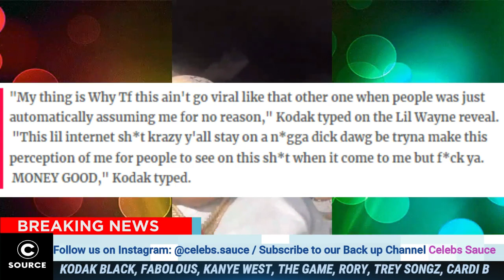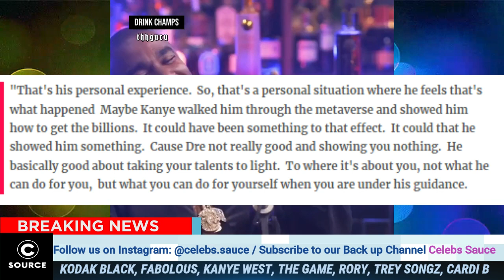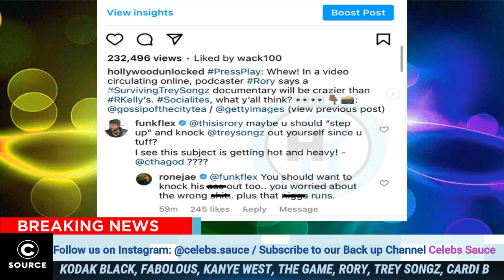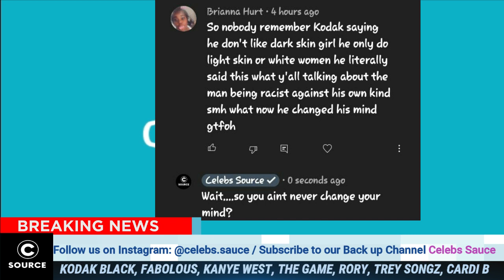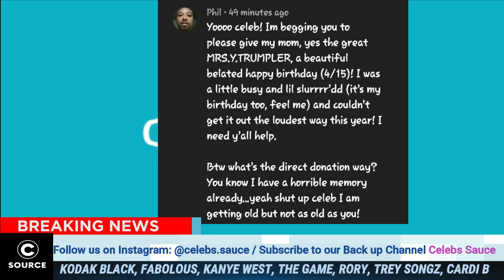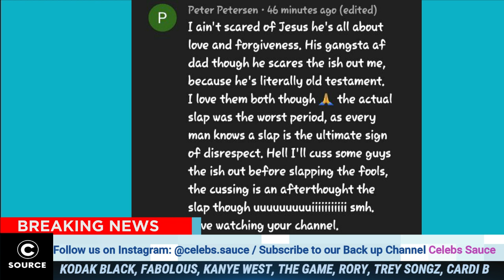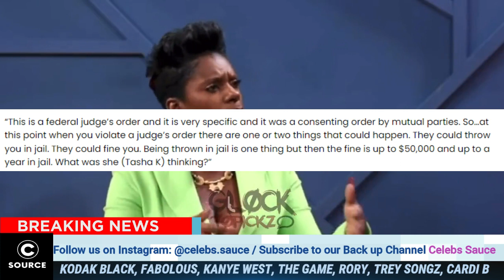Kanye West CONFRONTS The Game For Saying He Did More For His Career Than Dr Dre Ever Did, Kodak …